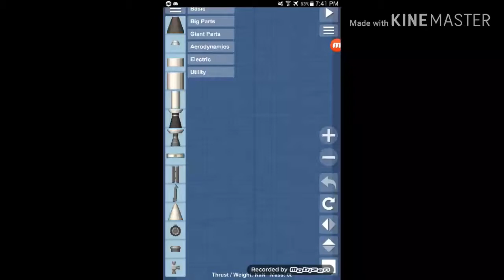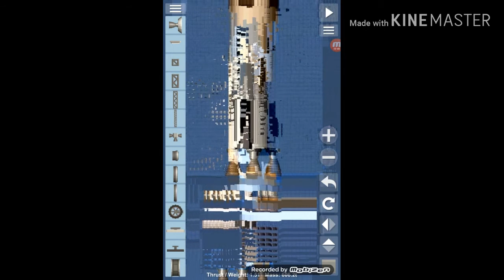Spaceflight Simulator 1.4 | Saturn V Tutorial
Just a Tutorial on nasa saturn 5